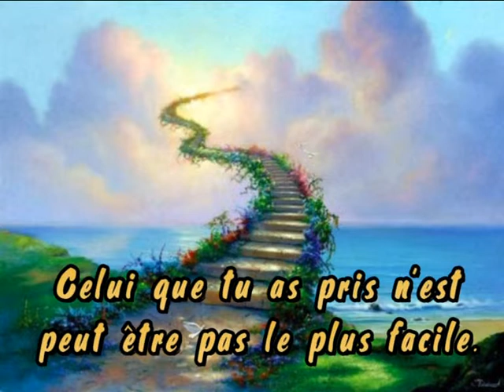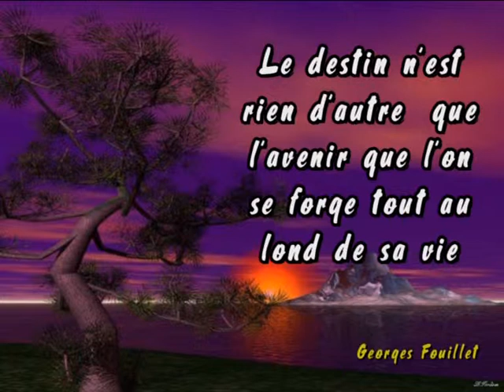Destin ou fatalité ?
Subit t'on son destin, n'est t'il pas la conséquence de nos actes passés.